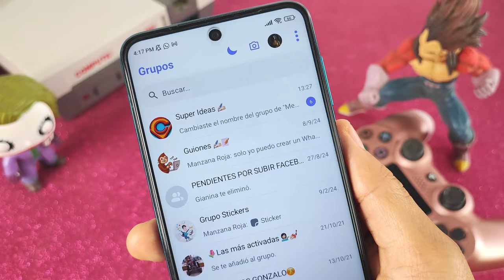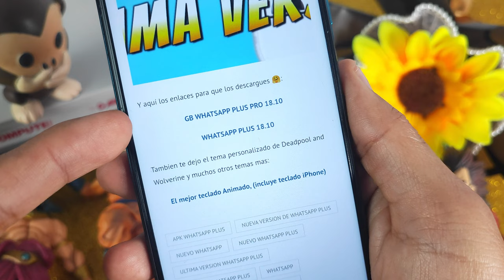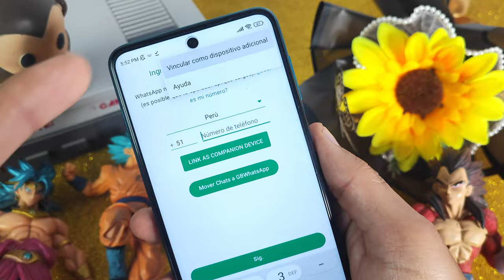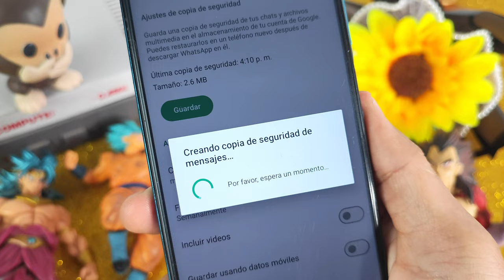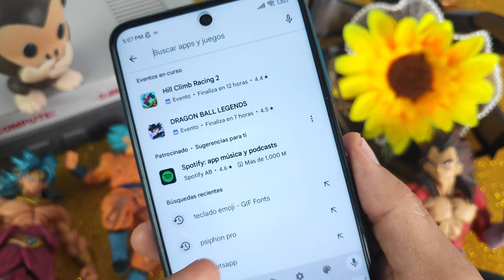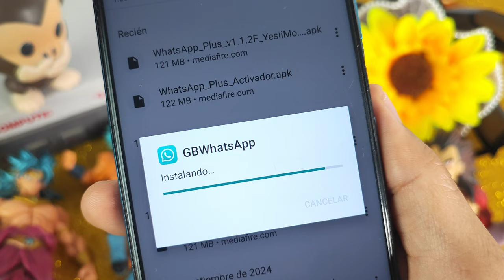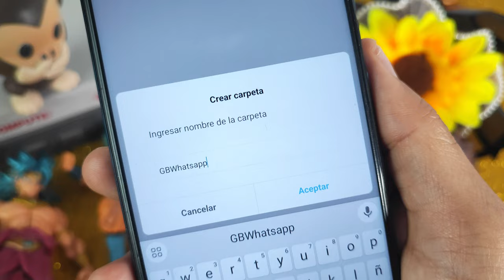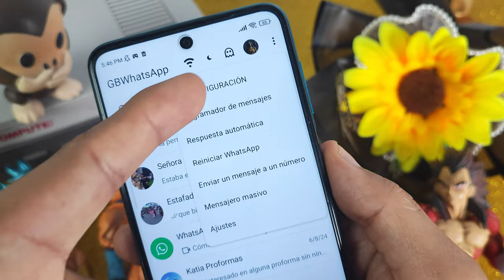Whatsapp Plus YA FUNCIONA 📱Whatsapp Plus Ultima versión ✅ Con y Sin Vincular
Hola, amigos! En este video, les traigo varias noticias sobre WhatsApp Plus 🎉 Así que si tu whatsapp plus no vincula, o se cierra la sesión de whatsapp plus, o no whatsapp plus no se puede instalar, acá te traigo la última versión de whatsapp plus que funcionará para ti. 🚀

En este video, vamos a explorar:

📲 ¿Como instalar WhatsApp Plus? .